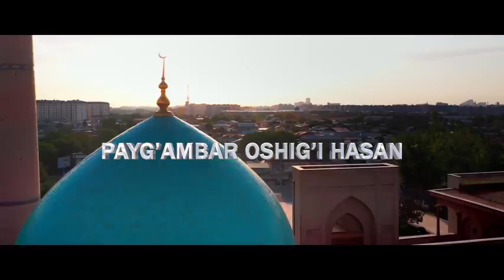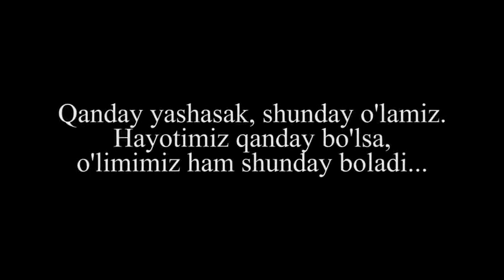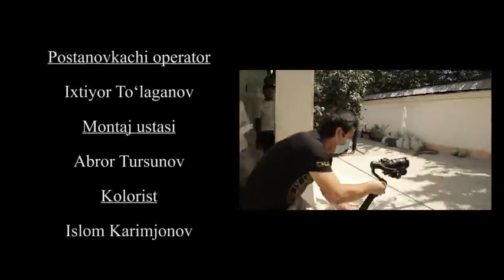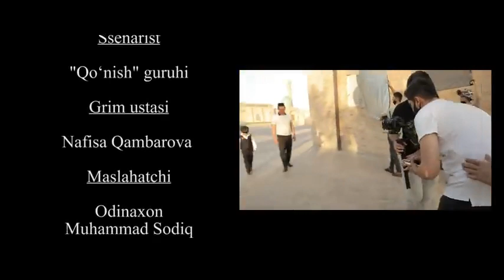Payg`ambar oshig`i Hasan filmi | Пайамбар ошии асан 2021